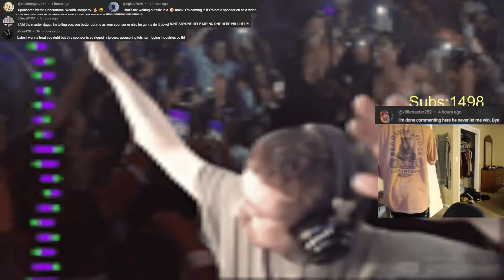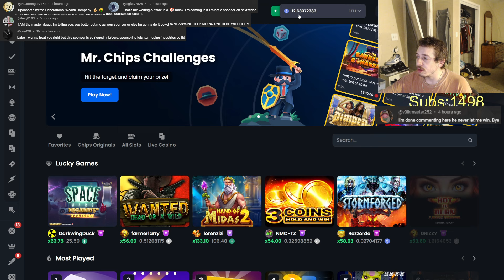[timeskip] bossmanjack has over 100k,biggest juicer received from rat fathacker, was content toodry?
thanks to members uncensored videos will be posted on members only with no ads before it comes out public the next day
Bulgarian
tips:
@lukewpatterson $10 usd
@-toe-knee 9.99 usd
@mrezio1320 50 nok
@brianmiller915 4.99 usd
@Luckydraw4me 4.00 usd
@DomValeika 1.99 euro
@goobboy  2.00 usd
@pzackery 2.00 usd
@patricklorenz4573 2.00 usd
@griedd 1.99 usd